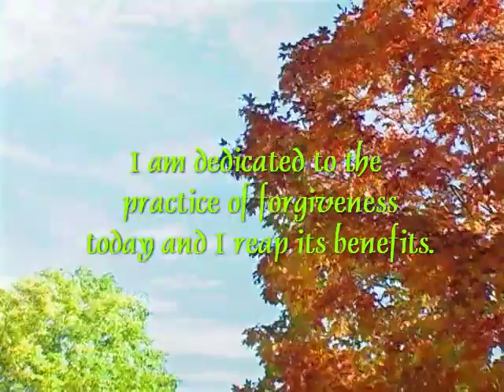A Course in Miracles Quote for October 10th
"Remembering the gifts forgiveness gives, we undertake our practicing today with hope and faith that this will be the day salvation will be ours." W-122.9:1